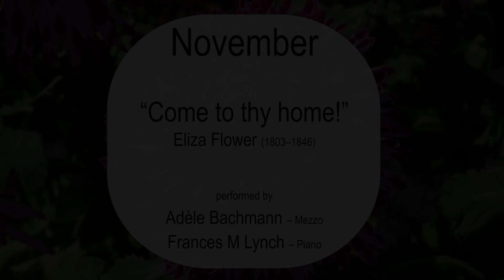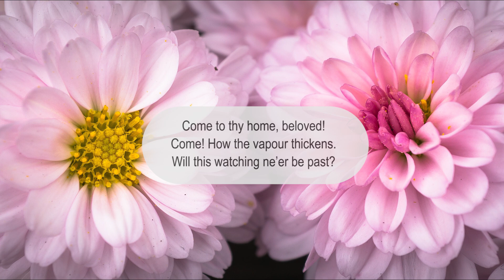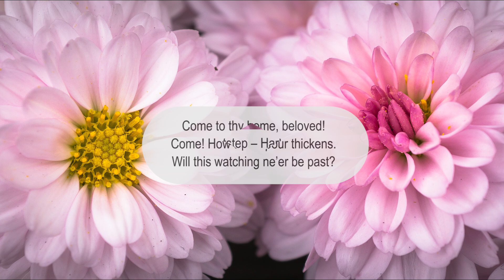November “Come to thy home!” by Eliza Flower (1803–1846)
November “Come to thy home!” by Eliza Flower (1803–1846) for mezzo and piano, is from “Songs of the Months” published by A. J. Novello in December 1834. It is performed by ELECTRIC VOICE THEATRE with Adèle Bachmann – Mezzo and Frances M Lynch - Piano.
The words of the song were written by Eliza’s sister Sarah Flower Adams (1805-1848), Poet & Singer.

In nature the flower of this month is the chrysanthemum which symbolizes loyalty, friendship, and joy.